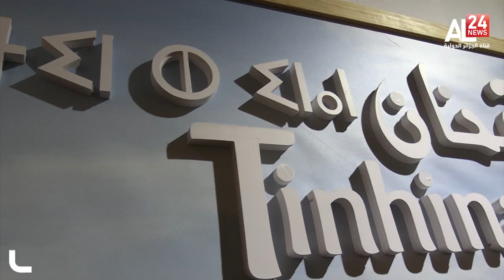Alger: l'Afrique se dévoile en musée